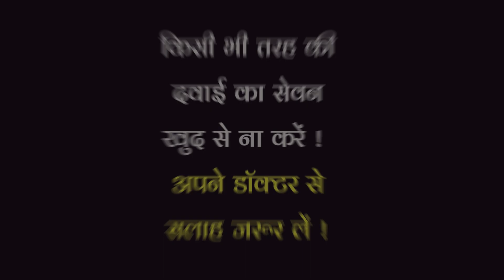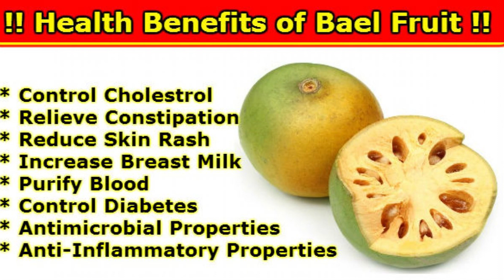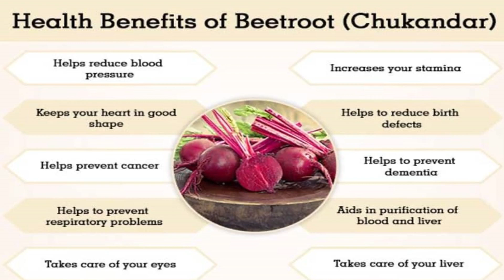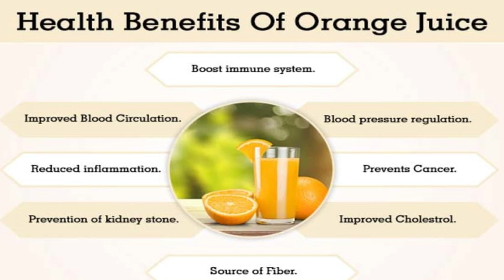शरीर और लिवर की सफाई! best liver cleaning drink | high sgot sgpt kaise kam kare | liver , body detox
शरीर और लिवर की सफाई | best liver cleaning drink | high sgot sgpt kaise kam kare | liver , body detox | dr tarun

● Paid